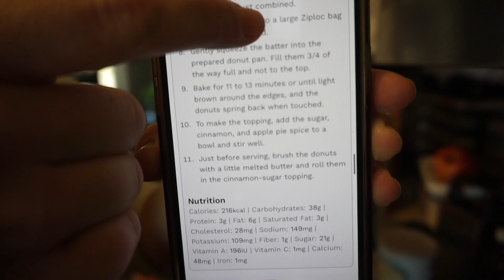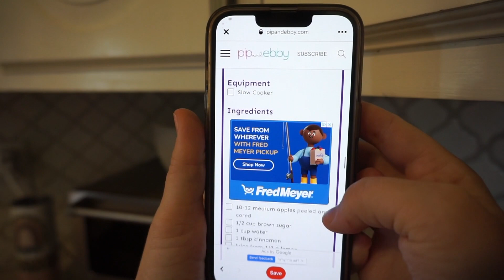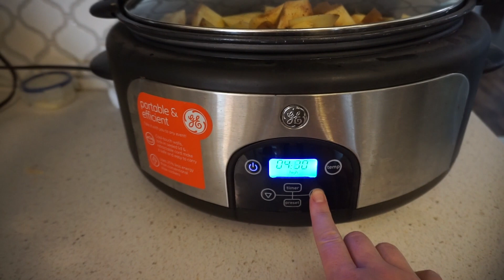NEW 2022 FALL BAKE WITH ME | Cozy Fall Snacks | Baked Apple Donuts | CROCKPOT APPLE SAUCE | Muffins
Hey Guys!

I wanted to take a break on the DITL videos, so I thought I would upload a super FUN bake with me video!! To give you all the fall vibes and coziness! All recipes are listed down below, but feel free to message me if you have any questions! ALSO, I have SOOO many apples to get rid of. HELP me find new apple recipes!!! HAHA Hope you guys enjoy the video!

Blake